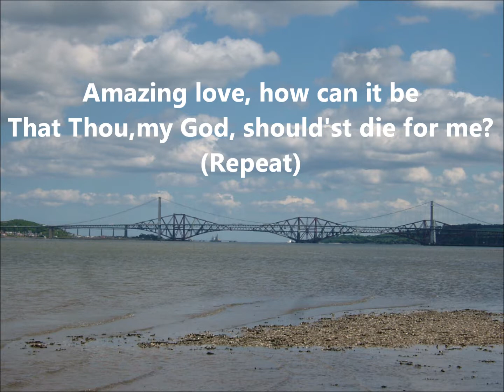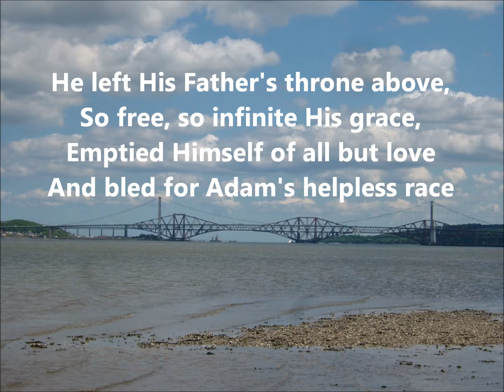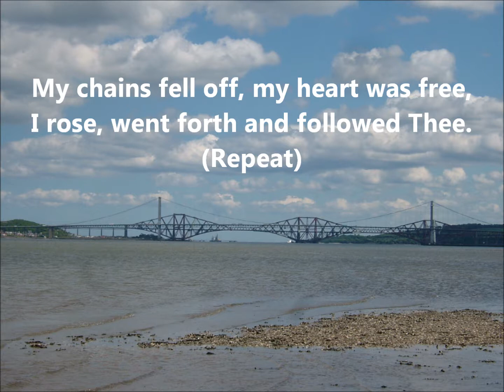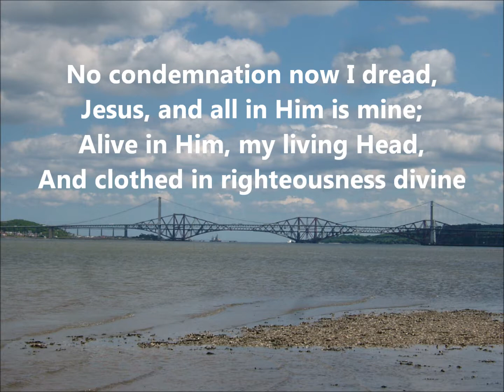And Can It Be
Old words by Wesley, new melody by Colin Symes